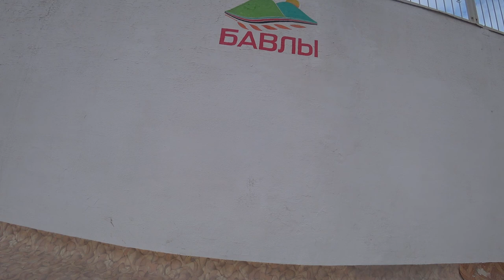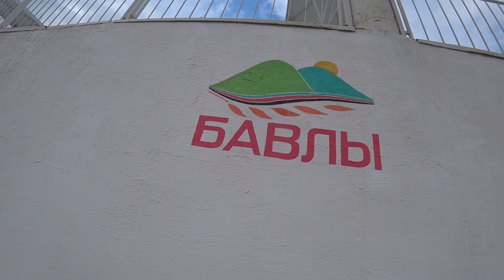В Бавлах под БЛЮЗ снято на Aktion Cam Sony FDR x3000